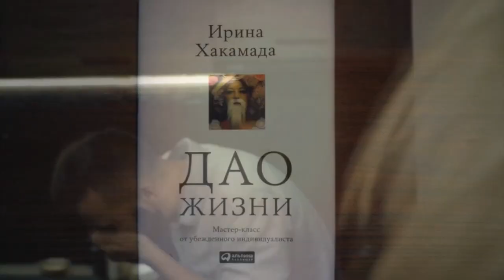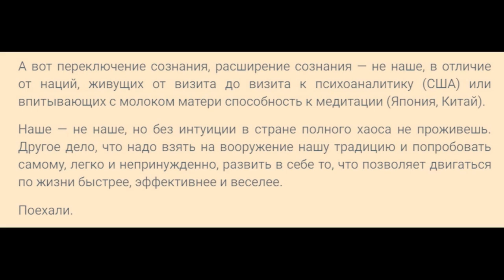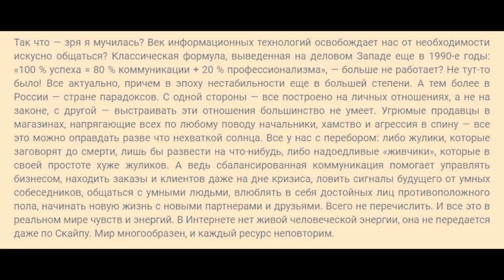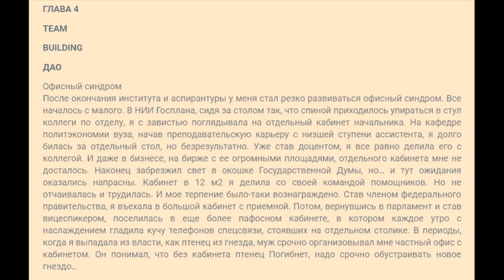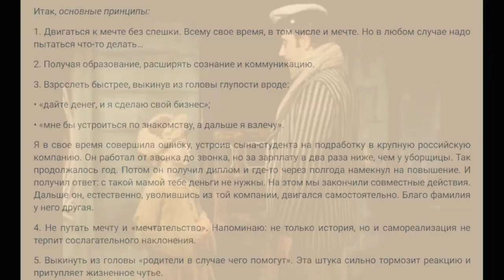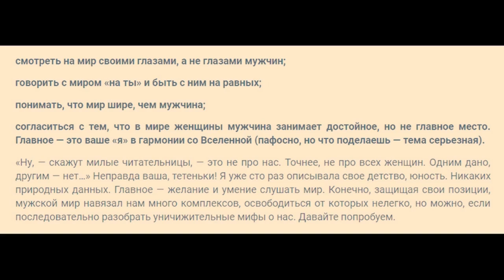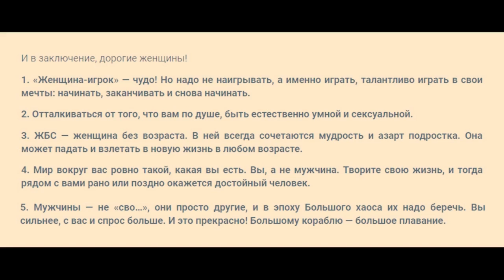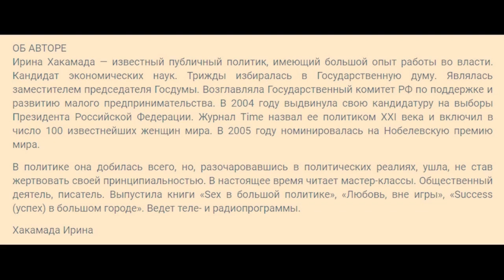Дао Жизни Ирины Хакамады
Мультимедийная книга Ирины Хакамады "Дао Жизни".
Лучшая мотивация для жизни и бизнеса.

В телеграм-канале можно слушать аудиокниги и подкасты с выключенным экраном смартфона, что очень удобно в дороге или при занятии домашними делами) Там тоже много эксклюзивных бонусов.

Книги в бумажном варианте и всё, что угодно, Вы можете купить на Ozon.
При покупке по этой ссылке Вы получаете 300 рублей в подарок

Друзья, поддержите финансово канал Аудиокниги Подкасты, тогда здесь будет больше и интересных и нужных мультимедийных аудиокниг и других видео.

Возможно, Вы искали:
Хакамада
коучинг
формула успеха
саморазвитие
публицистика
рецепт успеха
ирина хакамада
аудиокниги психология.
аудиокниги список лучших
книги которые стоит прочитать
книги Хакамады
книги Ирины Хакамады слушать онлайн